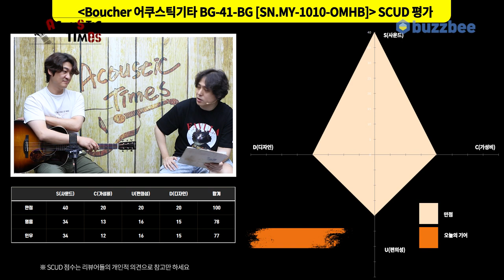[AcousticTimes 1278회] Boucher 어쿠스틱기타 BG-41-BG [SN.MY-1010-OMHB]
6:18 스펙(Spec)
6:50 사운드 테스트(Sound test)
12:54 시연
14:33 한줄평
15:34 SCUD 점수